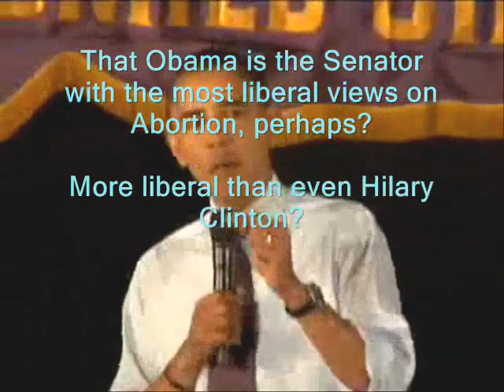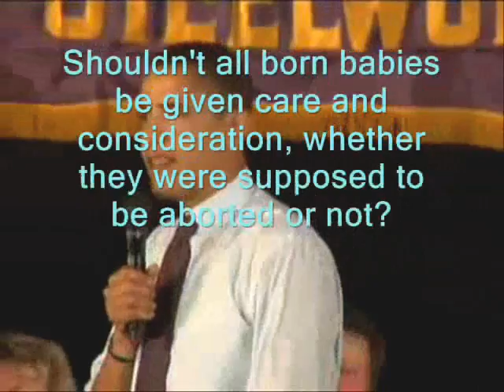Is Barack Obama a little nutty? (Acorn Connection)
I know he's running for President. But he's so far left on so many issues, well, you gotta look at the facts!

Funny, when I did this a couple months ago, I had no idea Obama was connected with a community organization called Acorn, and was a member of it. Acorn pushed the banks to give high risk loans to people who couldn't pay the loan back, so it's partly to blame for this finacial crisis that's looming over us. Obama tries to say the economic problems are all Bush's fault, but he's wrong. Obama and Acorn are the ones to blame for this economic crisis, they pushed the banks to the breaking point. He may try to deny it, but Obama is guilty.